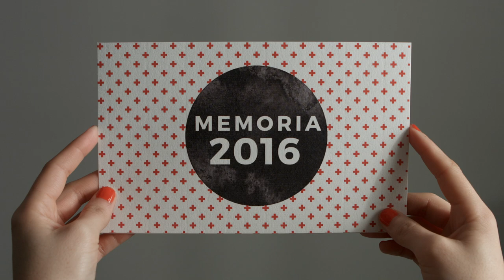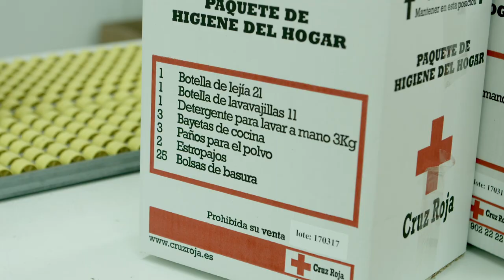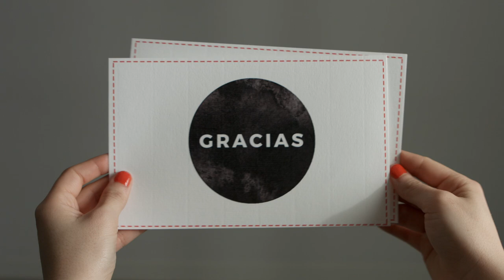Memoria Comunidad Valenciana 2016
Descubre toda la actividad solidaria de Cruz Roja Comunidad Valencia en este vídeo resumen de 2016.